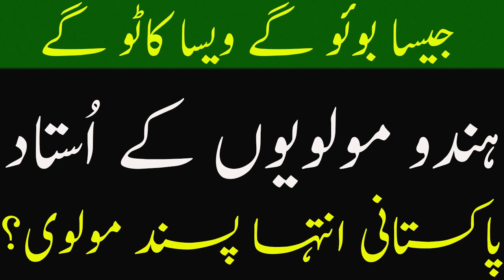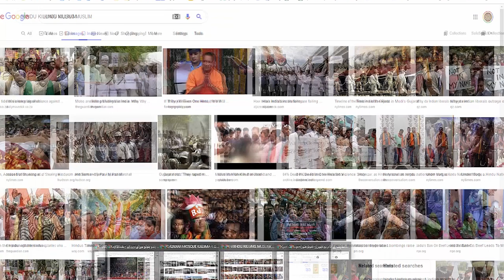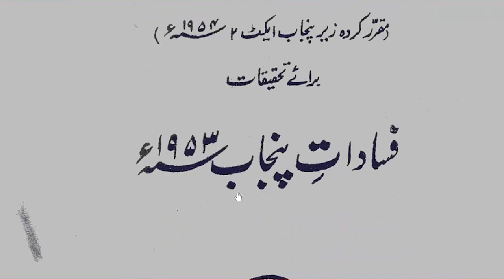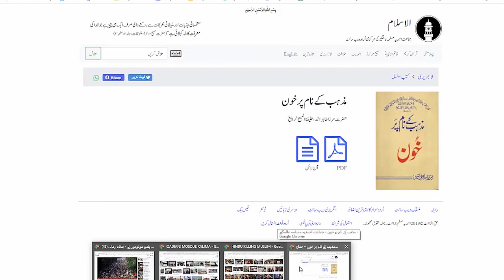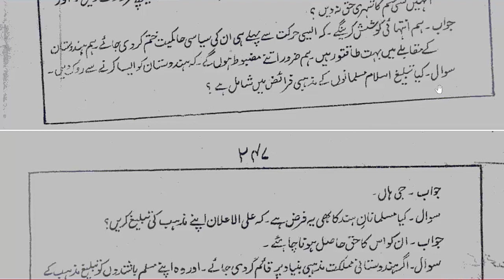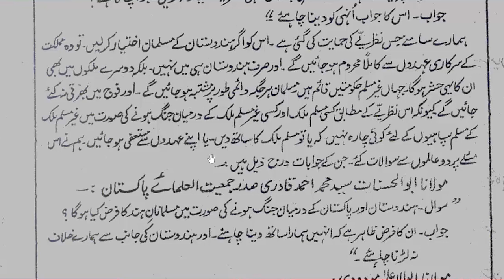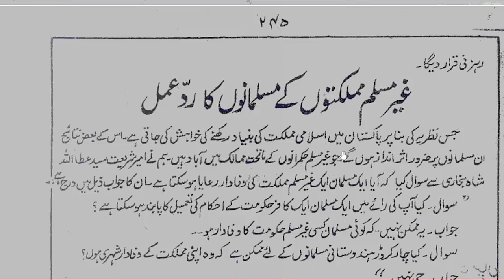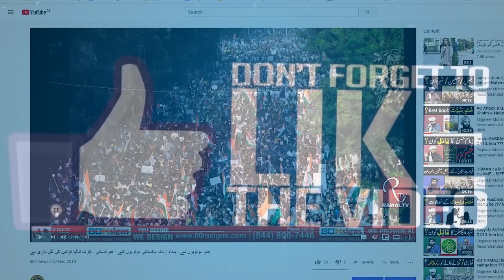پاکستانی انتہا پسند مولوی - اپنے جیسے ہندو مولویوں کے گلے میں - اب پھولوں کے ہار ڈالیں گے؟